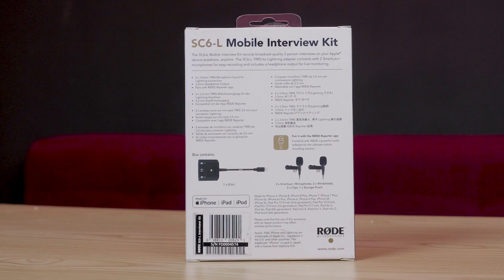RODE SC6-L MOBILE INTERVIEW KIT - Unboxing en Español (desempaquetado)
Hoy tenemos el SC6-L MobileInterviewKit de RØDE Microphones, un equipo que te da gran calidad de audio en un empaque muy pequeño. Este unboxing llega gracias a nuestros amigos de Roditec. No se olviden que tienen 5% de dcto. con ellos si les dicen que van de nuestra parte.

Conductor: Roberto Morales (@roberticko87)
Cámara y Edición: Alonso Casimiro (@alonsolzd69)
Arte: Claudia Calderón (@meduclau)

Nuestros equipos:
Cámara 1 y 2: Sony A7SII
Lentes: Rokinon Cine EF 24mm y 50mm
Adaptador lente: Fotodiox Vizelex
Trípode: Manfrotto MVH 502A y XPro4-3w
Monitor: Aputure VS-5
Micrófono de escritorio: Rode NT-USB
Luces: Kino Kit interview